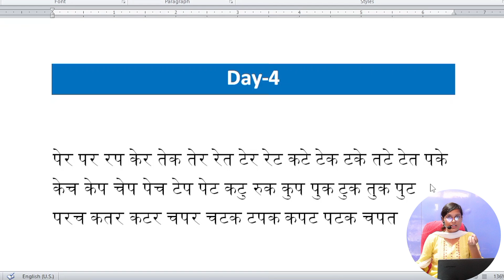Mangal font(Unicode) typing Class Day 4 | CRPF, CISF, SSC, FCI , Computer Operator typing test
Topic discussed :-
Hindi typing ki speed kaise bdhae
Hindi typing kaise kare computer me
Hindi typing kaise seekhe computer me
Hindi typing mangal font
hindi typing keyboard
hindi typing unicode
Hindi typing in laptop
Hindi typing kaise kare mobile me
magal typing kaise seekhe
magal typing software for pc
magal typing shortcut key
magal typing keyboard chart
magal typing chart
 magal typing in mobile
magal typing kaise download kare
magal typing for pc download
magal typing kya hota hai
magal typing kaise seekhe hindi
magal typing ki speed kaise bdhaye